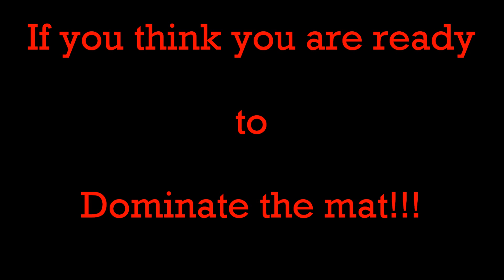Rockstar Gym Wrestler's Edge Promo.wmv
Learn from experienced strength and conditioning coaches, with proven results!
Contact Tracy Vaughn to register